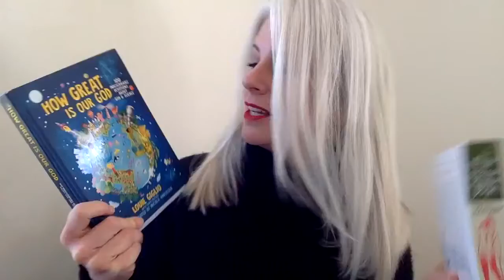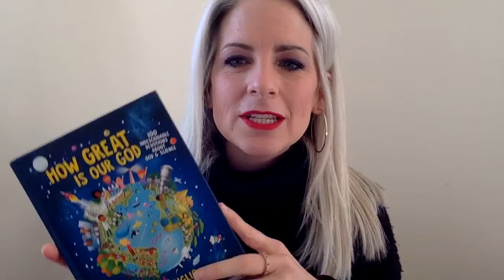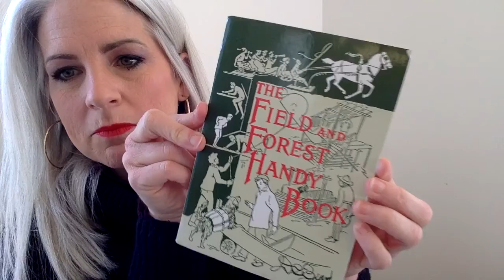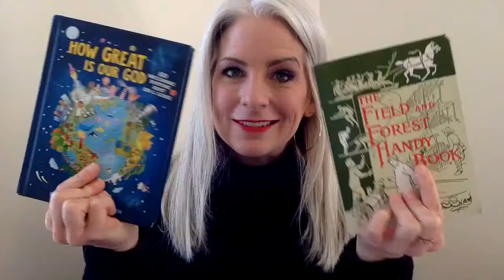How to keep kids busy? Nature Devo & Outdoor projects books: Literature Approach to homeschooling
Katie Smith is inviting you to a scheduled Zoom meeting.

Topic: Literature Homeschooling: How to Read Multiple Books at Once
Time: Feb 20, 2021 11:00 AM Eastern Time (US and Canada)